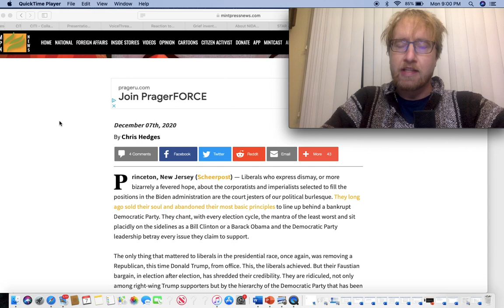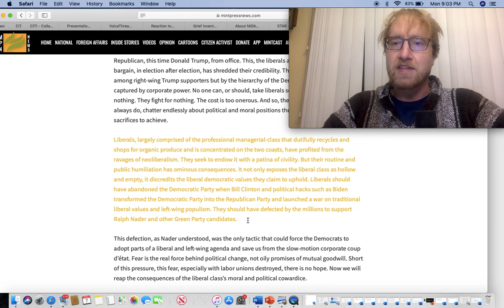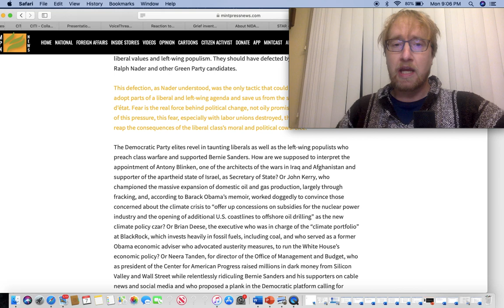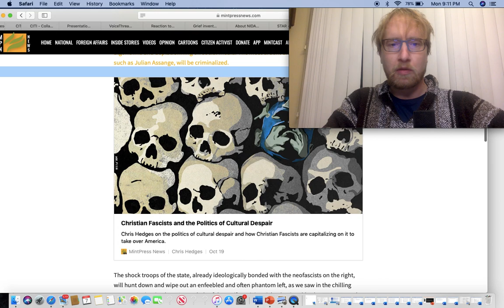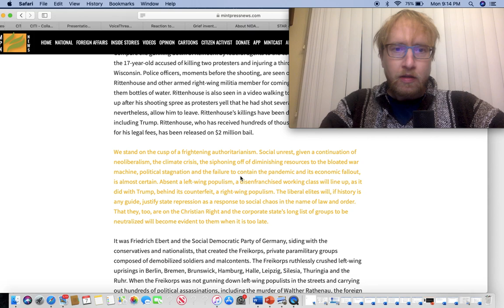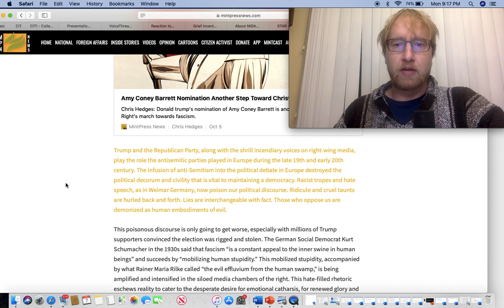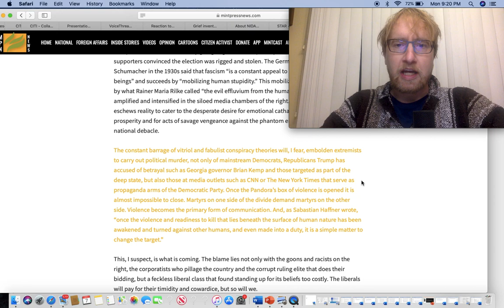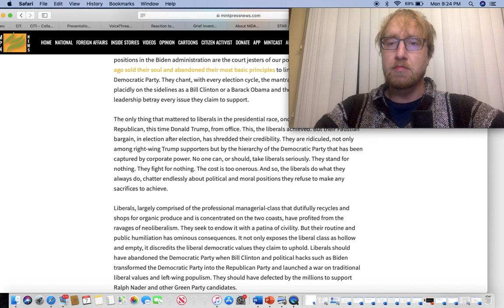Chris Hedges On The Collective Suicide Of The Liberal Class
Hedges analysis is amazing as usual but also also a stark reminder of what is likely to come  unless things quickly change for the better.

PEACE